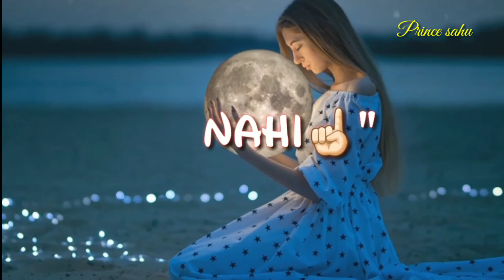Eid Aane Wali Hai.|Dharkan Hai Dil Mera Naam | Prince sahu| Eid mubarak| 2019| bakra Eid